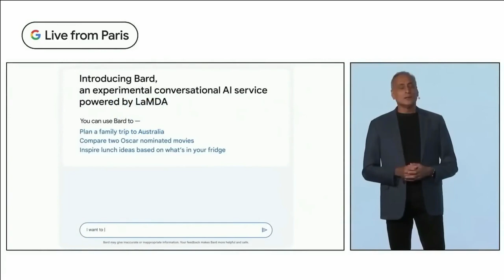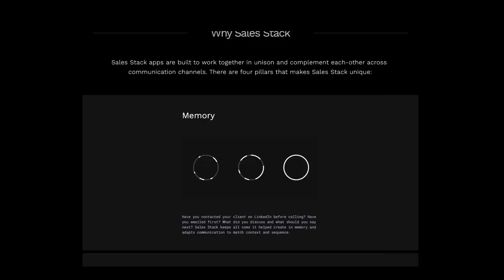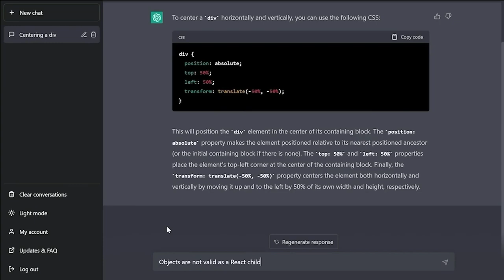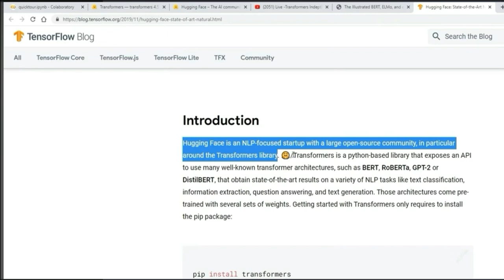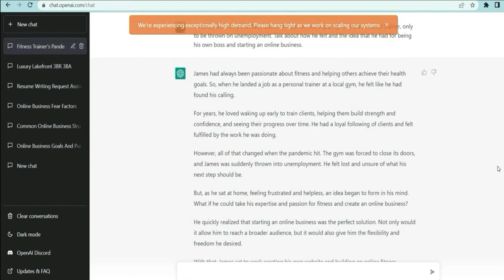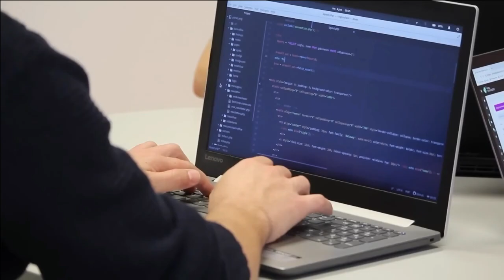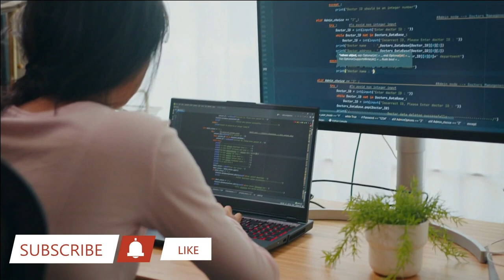Engineering Precision: The Power of Specific Prompts | Technology Facade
In the realm of AI, the art of prompt engineering is paramount. Crafting clear, specific prompts is the first step towards unlocking insightful and precise outputs. Tailoring prompts to your desired outcomes and adapting them to the nuances of AI models ensure optimal results. Join me on this exploration of prompt engineering, where we decode the secrets to efficient prompting and maximize the potential of AI-generated content.